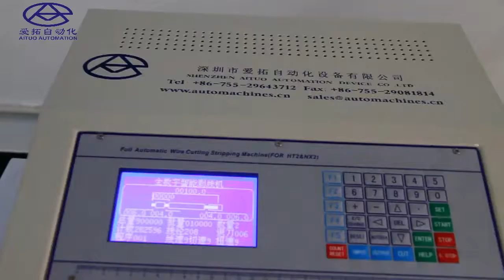AM605 wire cutting stripping and twisting machine